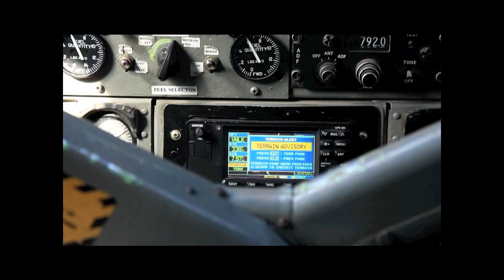Lukla Airport ... Gateway to Everest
Tenzing-Hillary Airport, also known as Luka Airport is the gateway to the Everest region, Solukhumbu, Nepal. Gateway to Everest, the world's highest mountain and many other Himalayas was rates featured in a program titled Most Extreme Airports broadcasted in The History Channel in 2010. The airport is where you start your once in a life time trek to Everest Base Camp or many more climbs to follow.
The airport is located at an elevation of 9,100 feet (2,800m) with a single runway of 1,500 feet (460m) with a gradient of 12%. The airport's paved asphalt runway is only accessible to helicopters and small, fixed-wing-takeoff-and-landing aircrafts.